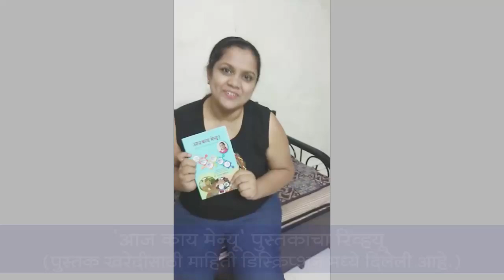राजमा उसळ । कांदा लसूण न घालता सुद्धा एवढी चवदार भाजी होऊ शकते । Tasty Rajma Sabji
राजमा उसळ करताना, चमचमीत चव येण्यासाठी नेहमी कांदा लसूण वापरला जातो. पण कांदा लसूण न घालता सुद्धा चवदार भाजी कशी करावी, हे ह्या व्हिडिओ मध्ये दाखवलं आहे.
तुम्ही नक्की करून बघा आणि अभिप्राय द्यायला विसरू नका.
धन्यवाद.

Ingredients:-
- Wet grated coconut + 3-4 chillis + 2 pinch Cinnamon powder + Coriander leaves + Salt + 1 tsp cumin seeds (ओलं खोबरं + ३-४ मिरच्या + २ चिमुट दालचीनी पूड + कोथिंबीर + मीठ + १ चमचा जिरे)
- Oil (तेल)
- Mustard seeds (मोहरी)
- Cumin seeds (जिरे)
- Turmeric powder (हळद)
- Coriander seeds powder (धणेपूड) :- 1 tsp
- Kaala masala (काळा मसाला) :- 1 tsp
- Chilli powder (तिखट)
- Kidney beans (राजमा) :- 1.5 katori
- Coconut-poppy seeds masala (खोबरं-खसखस मसाला)
- Cooked potato (उकडलेला बटाटा)
- Coriander leaves (कोथिंबीर)

आपली 'आज काय मेन्यू' आणि 'मेजवानी-व्हेजवानी' ही २ पुस्तके विक्रीसाठी उपलब्ध आहेत. प्रत्येकाच्या घरी असावीत, अशी ही पुस्तकं आहेत.

ही पुस्तकं ऑर्डर करण्यासाठी,
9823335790 ह्या नंबरवर whatsapp करा.
गुगल पे किंवा Paytm मार्फत पेमेंट करा आणि त्याचा स्क्रीनशॉट पाठवा.
त्यानंतर लगेच हे पुस्तक तुमच्या घरी पोहोचेल. 😊

आजच ऑर्डर करा. 😀😀😀

राजमा,उसळ,भाजी,कांदालसूणविरहित,rajama,rajma,usal,bhaji,sabji,noonionnogarlic,tasty,